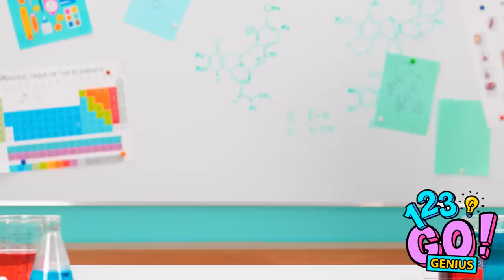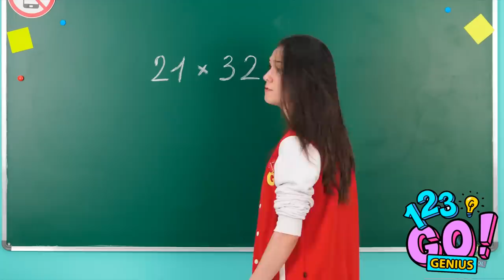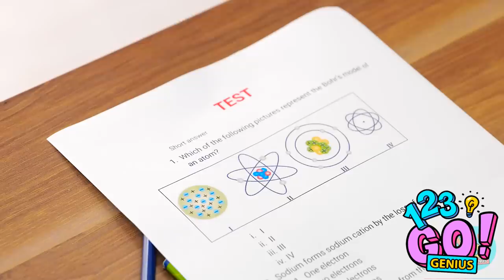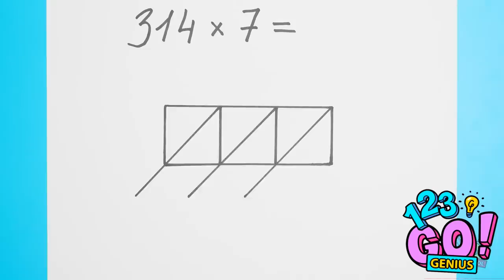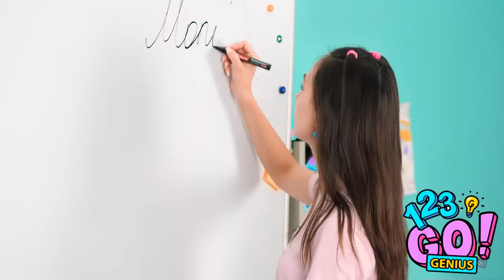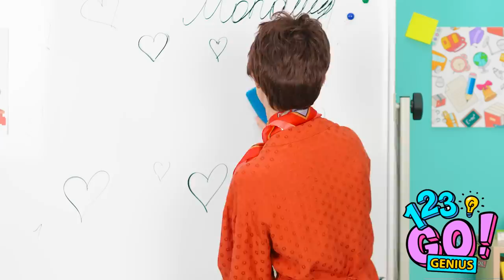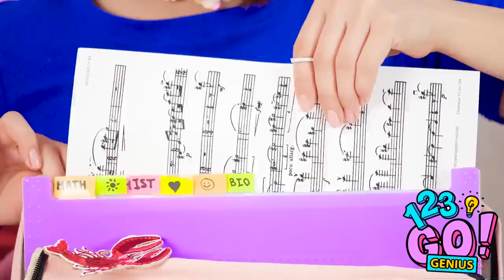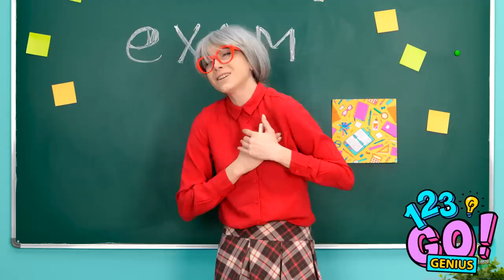COOL SCHOOL TRICKS YOU SHOULD TRY || DIY Decor, Hacks and Crafts! Parenting Hacks By 123 GO! Genius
Time at school is not always boring! Sometimes it can be funny😉👌
Do you use any tricks at school?👧😁